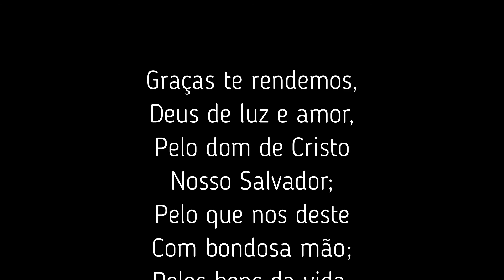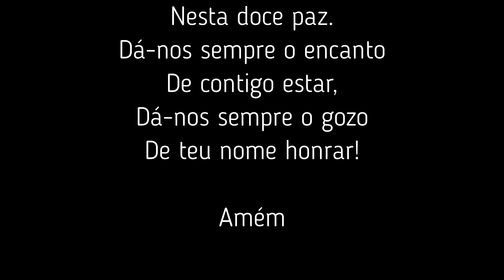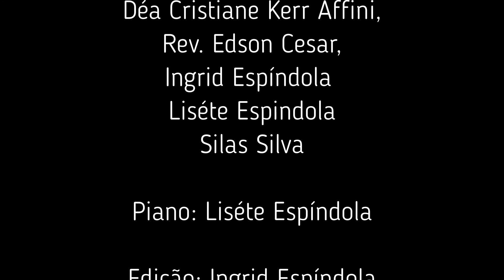H. E. 125 - Ação de Graças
Letra: Rev. Jerônimo Gueiros

Vozes: Claudenir Espíndola
Déa Cristiane Kerr Affini
Rev. Edson Cesar
Ingrid Espíndola
Liséte Espindola
Silas Silva